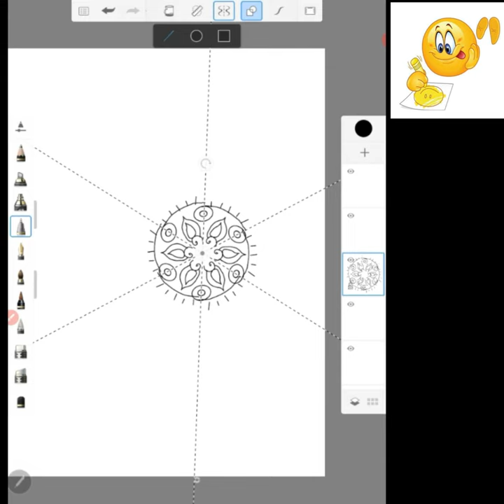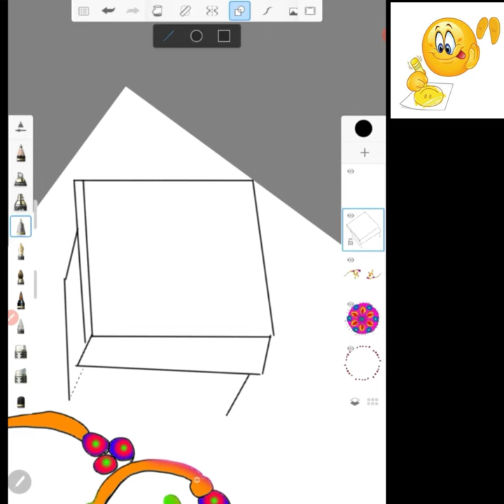Raksha Bandhan with gift box drawing | how to draw | step by step drawing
This is to inform you that since the ending of 2019 I, Aysha Siddika , started the journey of this channel and got the huge love and support from different countries to be continuous in the YouTube with my dream work. I am fortunately the fashion designer without having taught from any art or design school.
I would further like to have your comment on my content.
Sharing on Facebook, Instagram and WhatsApp Status can help me reach out large number of people.